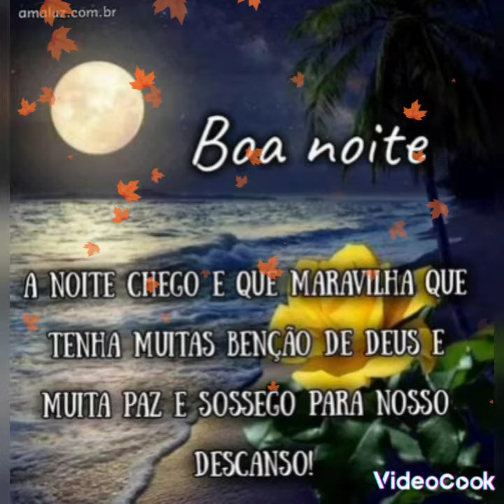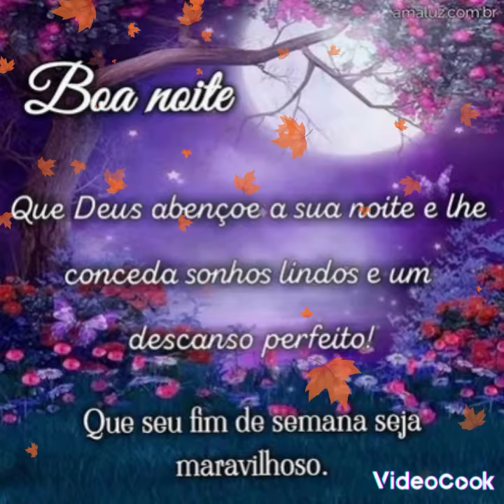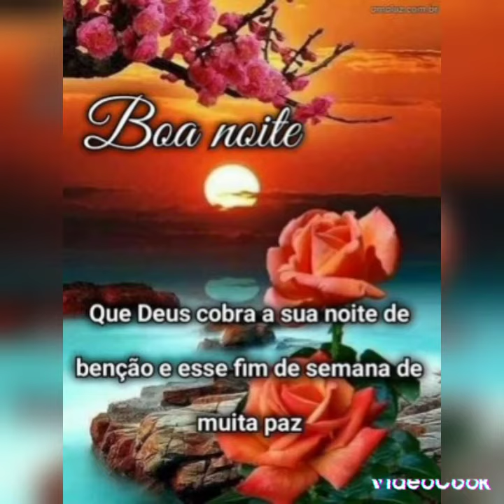MENSAGEM DE BOA NOITE COM CARINHO ❤️😘💗❤️🙏💗💜💗